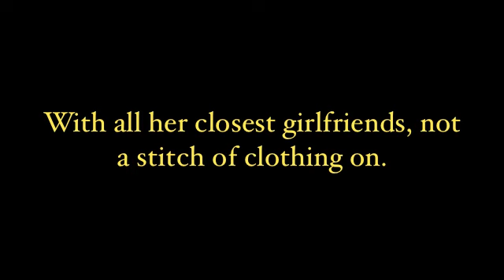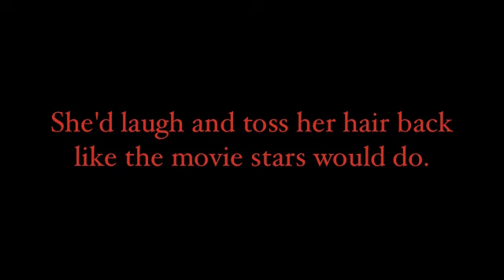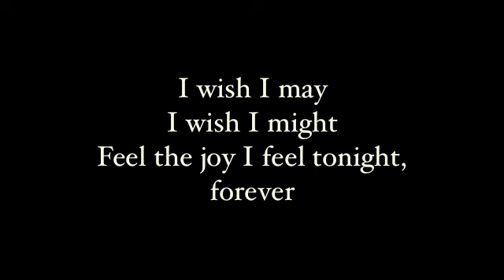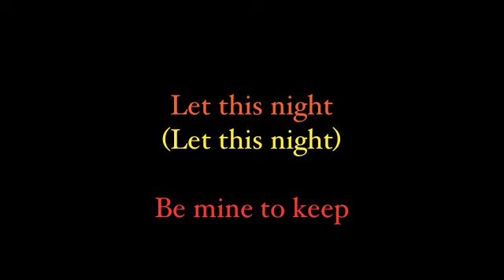I Wish I May - Witches if Eastwick: Karaoke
I have not seen any sort of instrumental to this song, so I decided to make one. I apologize for the crappy quality, I followed the sheet music but had to create this on good old GarageBand, with musical typing. I will make a better one on the piano some time, but for now, enjoy! :) I would love to see some video responses to this song!